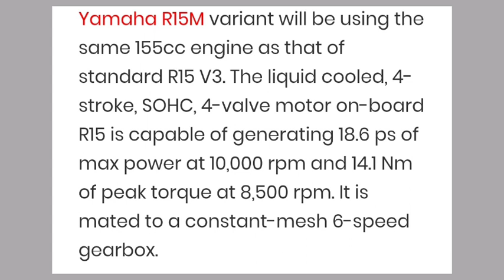Yamaha R15M Tamil Review